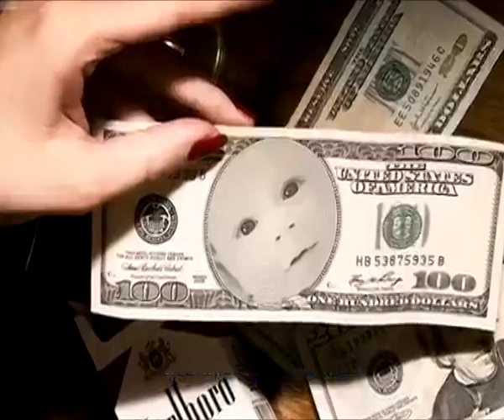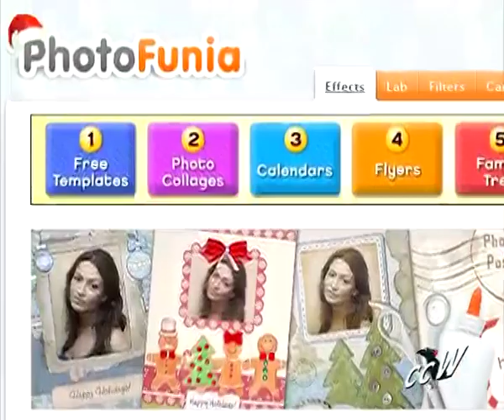PhotoFunia - Fast and Fun Photo Editing Tool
PhotoFunia is an online photo editing tool that gives you a fun filled experience. You upload any photo and just wait to see the magic.It automatically identifies the face in the photo and lets you add cool photo effects and create funny face photo montages.

Put your face on a billboard, a stamp, or in a Warhol-like work of pop-art. Become the Mona Lisa or a bodybuilder. You get over 150 scenes to play with. You're not cutting and pasting; instead, the app "finds" the face in your photo and integrates it with the scene of your choice.